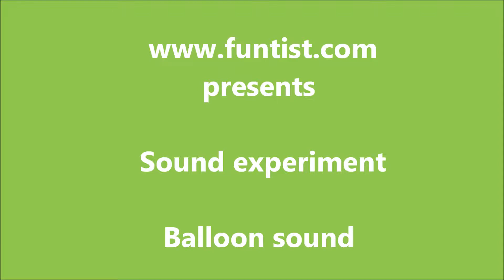Balloon Sound Experiment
Hi All,
          This video about how sound created, what is vibration etc..

Please watch and share with kids

By
Mani.M